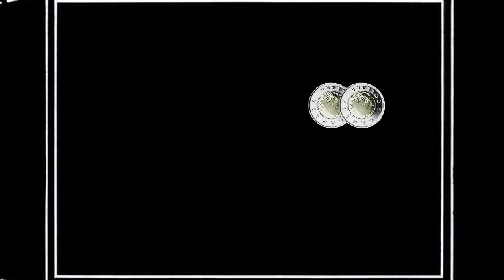BTL Toonie Tuesdays - Vol 13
Terry, Sam & Jay share this weeks Toonie Tuesdays that is sure to twist your cap back.